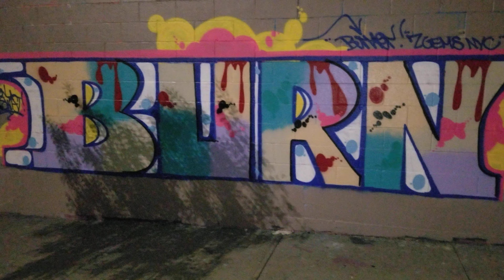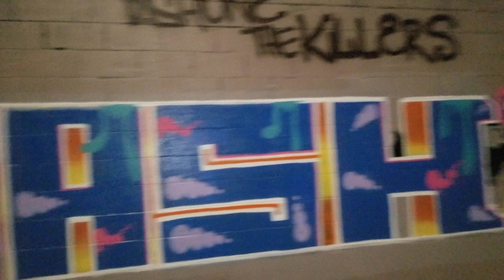2020 COVID WORLD